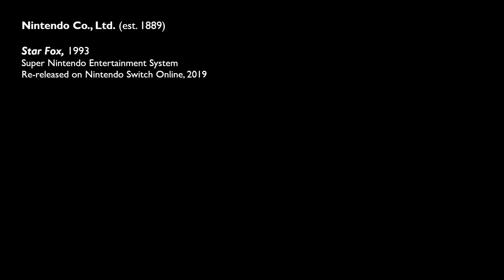Let's Play Star Fox - Route 3 'Hard' Difficulty (No Commentary)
Star Fox is a science-fiction themed rail shooter featuring a team of elite mercenary animal fighter pilots called upon to rescue the galaxy from an attack by a evil super-genius. Co-developed by Nintendo and Argonaut Software, Star Fox was notable for being Nintendo's first 3D polygonal graphic videogame. This was made possible by the Super FX chip, which was developed and shipped as part of supporting SNES game cartidges. It was a significant technical feat for Argonaut and Nintendo, and an impressive display to behold on the famously 2D SNES console.

This run is submitted "as is" - it is not a no-death run, not a high-score run. It's just me playing an historic Nintendo entry on what is largely considered its most difficult path.